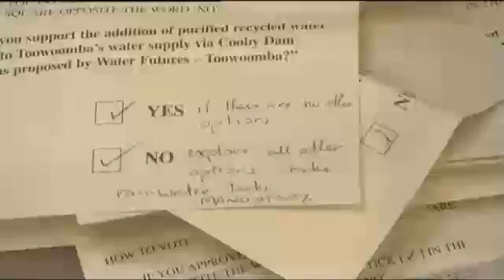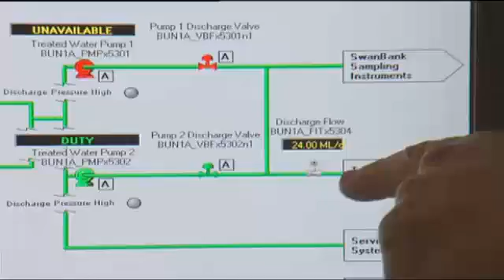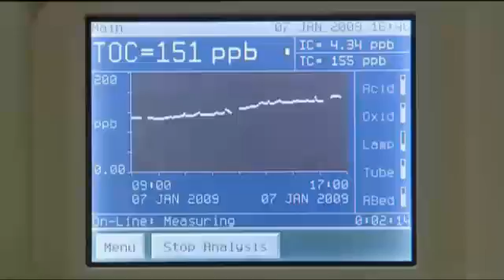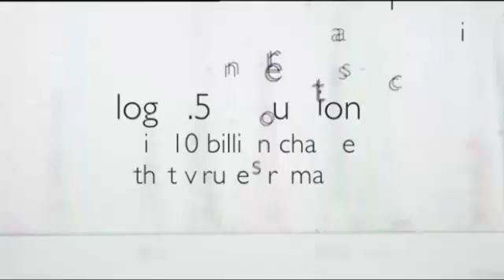Water recycling catalyst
Year 7 Harmony Science